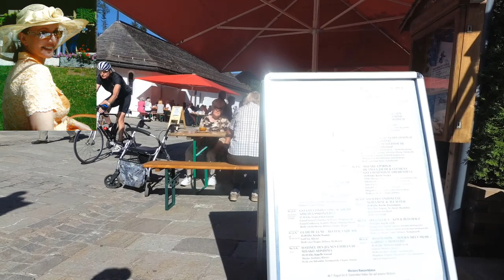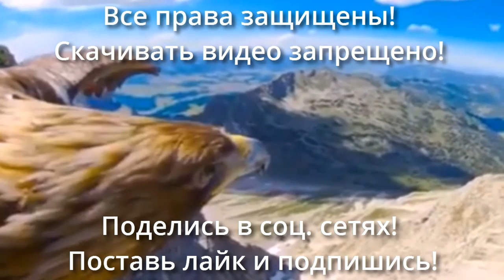Украина впустила Китай в Чернобыль, № 1500